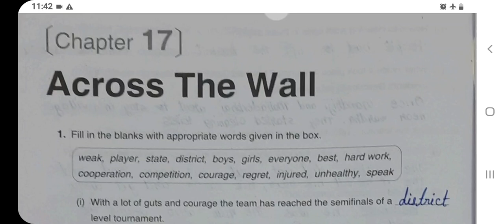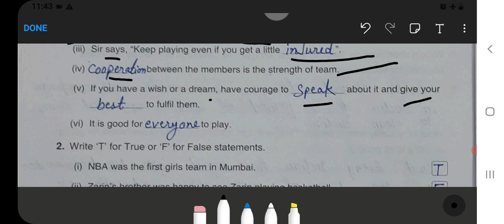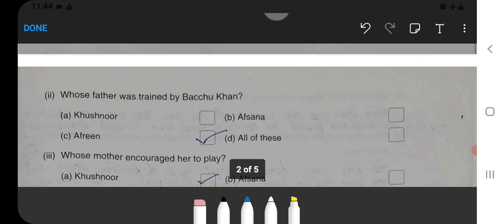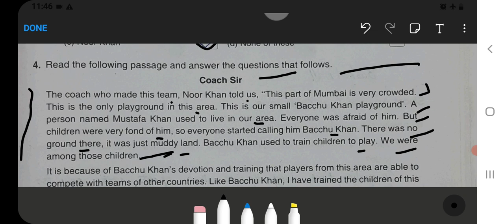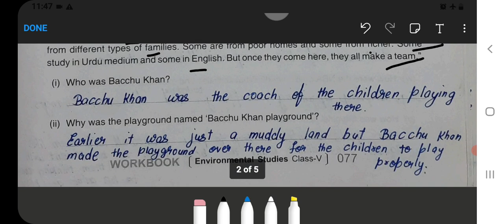Across The Wall Class 5 Chapter‐17 EVS‐Workbook fully solved exercise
Class 3 :‐

Class 5 :‐

Class 2:‐

Class 3:‐

Class 4:‐

Class 5:‐

Class 1 :
English, Hindi, and Maths Combo set:‐
Class 2 :
Class 3 :
English, Hindi, EVS, and Maths Combo ‐
Class 4 :

across the wall class 5
across the wall class 5 evs worksheets with answers
across the wall class 5 evs extra questions and answers
across the wall class 5 evs notes
across the wall class 5th question answer
across the wall class 5 evs mcq with answers
across the wall class 5 evs question answer
class 5 evs chapter across the wall
class 5 evs chapter 17 across the wall
class 5 evs chapter 17 across the wall pdf
across the wall class 5 evs pdf download
across the wall class 5 evs ppt
across the wall class 5 evs worksheet pdf
across the wall class 5 evs video
ncert solutions for class 5 evs chapter across the wall
live worksheet for class 5 evs across the wall
6 see 5-across